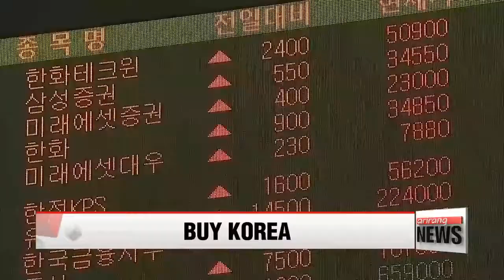Foreign appetite for Korean stocks expected to keep growing this year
바이코리아' 2009년 이후 최대…하반기에도 이어진다

  Korea's main stock index, the KOSPI, has been shooting up for seven straight months,... setting fresh records numerous times in June.
There's been a massive inflow of foreign capital,... as both exports and the local economy have been on a recovery path.
Analysts also expect foreign investment to continue pouring in over the remainder of the year.
Oh Soo-young explains why. Foreign investment in the Korean stock market has reached a level not seen since 2009.
 According to the Korea Exchange, net purchases by foreigners this year in the benchmark KOSPI index amounted to more than 8-billion U.S. dollars.
Together with the smaller KOSDAQ,... total purchases came to eight-point-nine billion dollars.
 The recent surge in demand for Korean stocks this year is largely attributed to strong corporate earnings in the first quarter.
Semiconductor giants Samsung Electronics and SK Hynix saw skyrocketing profits thanks to the increase in global demand for memory chips that also pushed up unit prices.
The continued recovery in exports,... the new Moon administration,... and a positive outlook on the domestic economy have boosted investor sentiment.
Experts say the foreign appetite for local stocks will grow for the foreseeable future.

 "A positive outlook on the new government and its policies to revitalize domestic economy -- the supplementary budget, for instance --- is expected to boost investor sentiment until the end of the year."

 Corporate earnings for the second quarter,... which are scheduled for release throughout the week,... have already spurred a buying spree as foreign investors anticipate hefty profits.
This drove up the KOSPI which hit historic highs in recent weeks,... breaking the 24-hundred threshold for the first time during trading hours.
While the index may fluctuate in the short-run due to global factors like a decline in oil  and material prices and another interest rate hike in the U.S., most experts believe the KOSPI will continue on the up--   some projections even putting it over the 3,000-mark within the year.